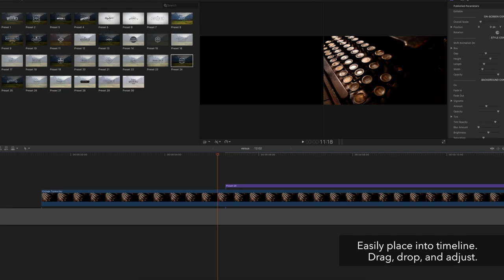Pixel Film Studios - ProIntro Hipster: Volume 2 - Professional Introductions - Final Cut Pro X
ProIntro: Hipster Volume 2 is a set of 30 self-animating introduction titles created exclusively for use in Final Cut Pro X.  Pixel Film Studios' bohemian style titles allow FCPX editors to add a hipster oriented opener to any video production.  Choose from styles with dynamically hand crafted animations and stylized title elements. Each preset features a three dimensional animation shift.  Blur the background and add a tint for greater contrast over desired media.  Pixel Film Studios ProIntro: Hipster Volume 2 makes production editing fun and easy in Final Cut Pro X.

30 ProIntro Presets

ProIntro: Hipster Volume 2's 30 self-animating presets were hand-crafted to be applicable across all video styles. Each design features bohemian styled title elements necessary to create the effect of a hipster oriented and captivating opening title. By simply altering the color of title elements and text, FCPX users can apply ProIntro's style to any video productions.

Intuitive Controls in FCPX

ProIntro: Hipster Volume 2 features easy to use controls that allow users to adjust the hipster-styled elements of each hand crafted preset. Final Cut Pro X editors can customize the scale, opacity and width of title elements with the drag of a mouse. With on-screen controls, FCPX users can manipulate the overall position, rotation and scale of presets with ease.

Self-Animating Presets

ProIntro presets features intro and outro animations as well as dimensional animation shift that assist editors in completing the production process. Using ProIntro is as easy as dragging and dropping. Browse the ProIntro: Hipster Volume 2's title library and drag the desired preset above any media elements in the Final Cut Pro X timeline. Duration amounts of the title preset can be adjusted as well as the parameters provided in the inspector window. ProIntro: Hipster Volume 2 will do the rest.

Background Controls

ProIntro: Hipster Volume 2's background controls allow users to add tint to the media below presets using a color wheel. Additionally, blur and saturation controls are provided to allow editors to achieve greater contrast between title elements and the scene below. Also provided are vignette controls that give a presentable frame for each animation. Use ProIntro's background controls to create unique and styled looks that will enhance the title animation.